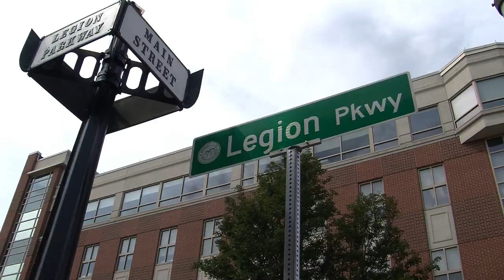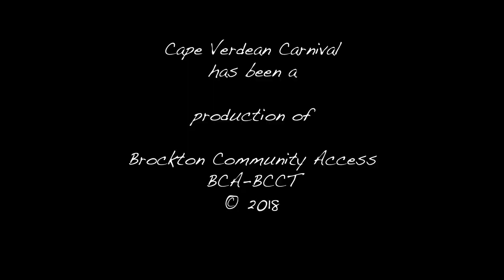Cape Verdean Carnaval 7-29-18